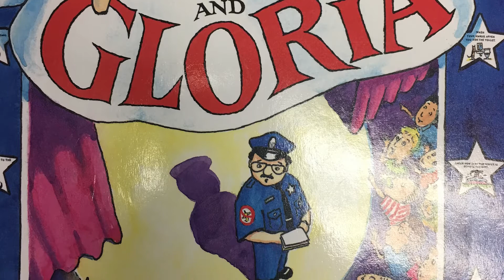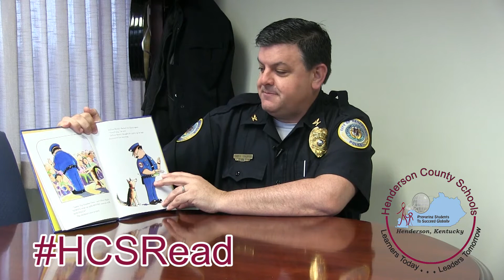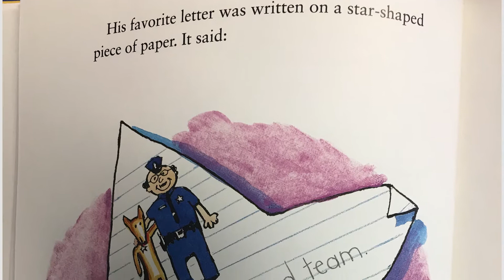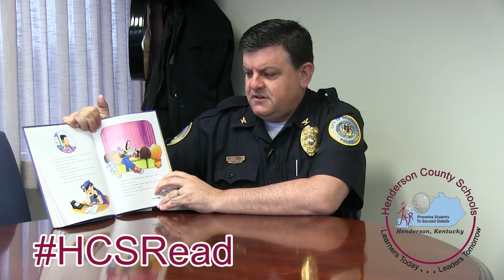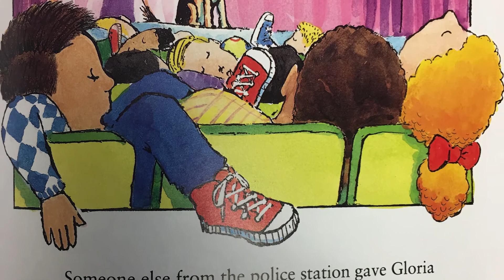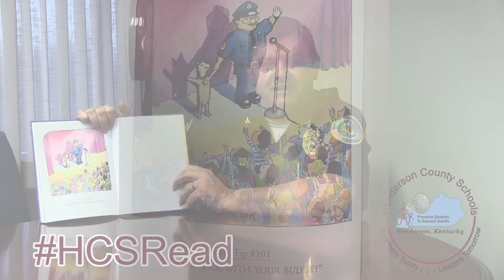Chief of Police Chip Stauffer and Henderson County Schools Reading Challenge